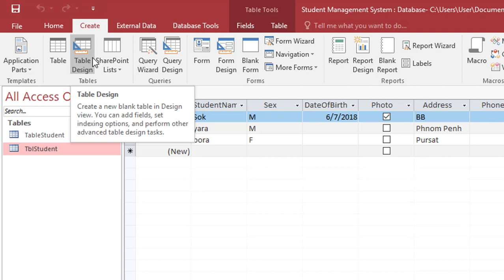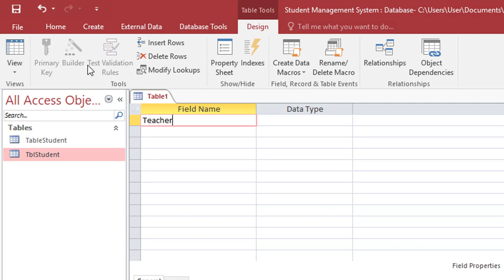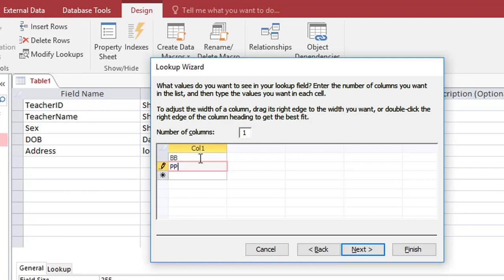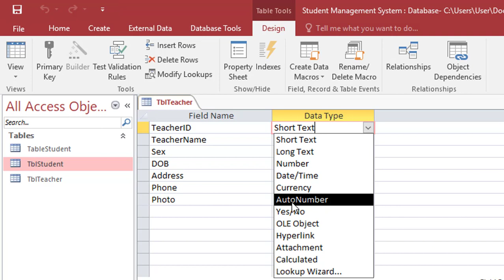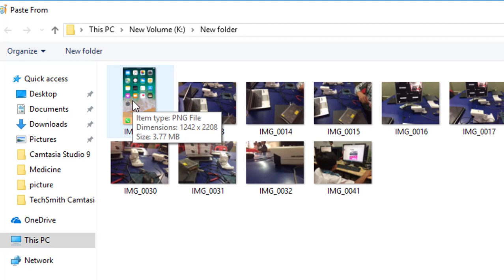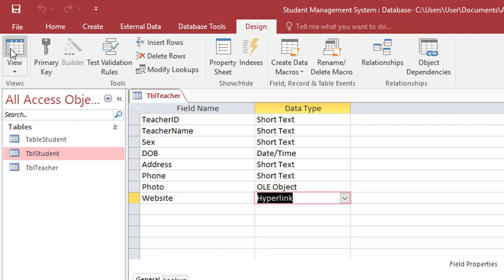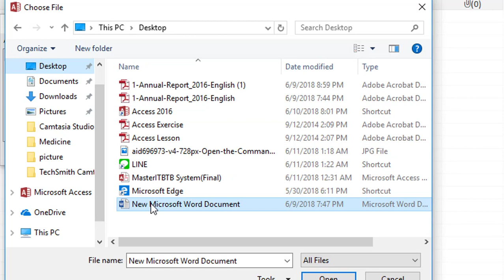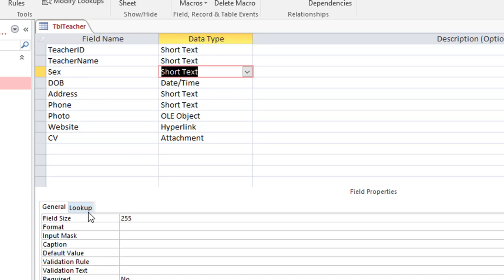Microsoft Access: Lesson 2 Table Basic 3 Data Type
MasterIT Cambodia
This video teach about Datatype and Example of Datatype.